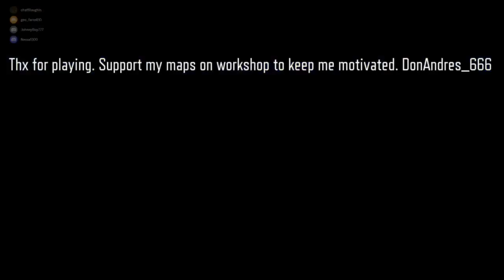Black Ops 3 Zombies --- The Cinema Challenge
This map is part of the cinema-themed map contest by NoahJ456, designed and developed by DonAndres_666. it was a fun map with a center that allows to you to catch you breath for a second.